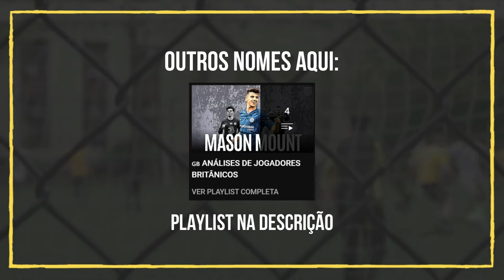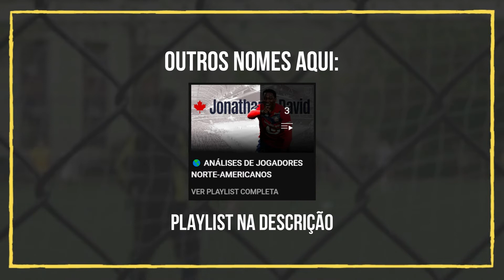4 TALENTOS do GRUPO B da COPA DO CATAR | Jovens talentos que podem surpreender na Copa de 2022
Neste vídeo, falo sobre 4 jovens talentos do Grupo B da Copa de 2022 que podem chamar atenção nas partidas por suas Seleções Nacionais. Grupo B: Inglaterra, Irã, Estados Unidos e País de Gales.

💪🏽 Pode divulgar o canal!

00:00 Introdução
00:47 Grupos da Copa de 2022
01:16 Phil Foden
03:15 Tyler Adams
04:59 Omid Noorafkan
06:14 Daniel James

SOBRE O CANAL:
Servus! 👋🏽🇩🇪 Meu nome é Tiago e eu abri este canal originalmente para falar sobre scouting de futebol masculino, principalmente de ligas europeias. Em 2022, eu me mudei para Munique, Alemanha. Desde então, passei a focar no futebol alemão. Toda semana tem vídeo novo por aqui. Sejam bem-vindos!

Neste vídeo, falo sobre 4 jovens talentos do Grupo B da Copa de 2022 que podem chamar atenção nas partidas por suas Seleções Nacionais. São jogadores com qualidades técnicas, táticas, físicas e mentais. Caso joguem contra o Brasil em algum momento do Mundial de Seleções da FIFA, podem representar uma ameaça à Seleção Brasileira. Você vai saber quais são os talentos do Grupo B da Copa do Catar, composto por Inglaterra, Irã, Estados Unidos e País de Gales; quais os destaques individuais do grupo B; quais os pontos fortes desses jogadores de futebol; como esses jogadores podem nos surpreender ao final do ano na Copa 2022; quais as funções táticas desses atletas em suas equipes; e mais. Os nomes são Phil Foden (Seleção Inglesa); Tyler Adams (Seleção Americana); Omid Noorafkan (Seleção Iraniana); e Daniel James (Seleção Galesa).
Cahú Scouting
4 TALENTOS do GRUPO B da COPA DO CATAR | Jovens talentos que podem surpreender na Copa de 2022